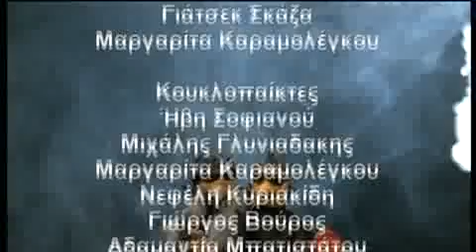KRA (ΚΡΑ) - ΑΠΑΓΩΓΗ ΜΗΤΣΟΤΑΚΗ - ΣΚΑΪ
KRA
MON-FRI  00.10 on SKAI Television

KRA is written by PETROS KOUBLIS and HEBE SOFIANOU
Produced/ Directed by PHAIDON SOFIANOS and HEBE SOFIANOU

Main Voices by KOSTAS PAPAGEORGIOU